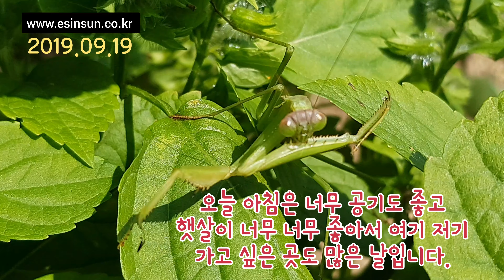사마귀동영상 가을동영상.홍천 e신선농장.9월 동영상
오늘 아침의 동영상 사마귀이야기 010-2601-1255 e신선농장